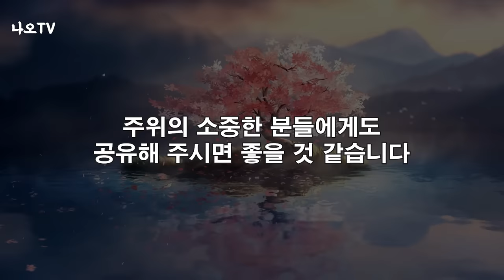중년 이후에도 바람 피우는 사람들의 특징, 꼭 보세요 l 왜 바람을 피울까? l 황창연 신부님 행복특강 l 인생철학 l 노후 l 인생명언 l 힐링 l 강연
바람 피우는 사람들의 특징입니다.
감사합니다.

🕐 타임라인 🕐
00:00 하이라이트
02:24 황창연 신부님 행복특강
37:39 나오티비 견해
37:51 반복재생